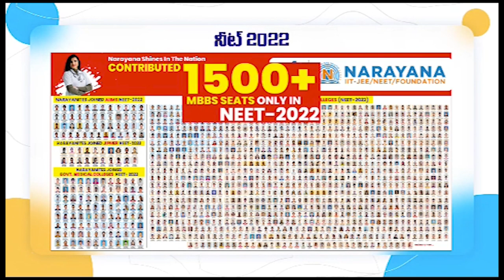శేష వాహ‌నంపై ఆత్మ రామ‌స్వామి...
- స్వామి, అమ్మ‌వార్ల‌కు విశేష పూజ‌లు